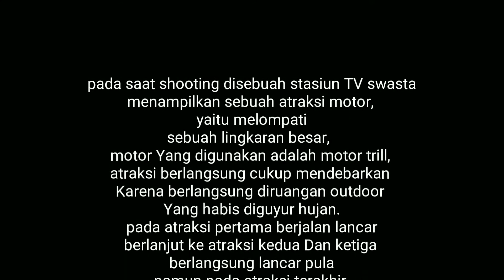RIDER HAMPIR TERJUNGKAL - Saat live distasiun tv